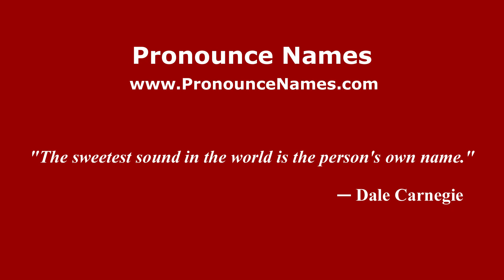How to pronounce Dolhi (Mexico/Mexican Spanish) - PronounceNames.com